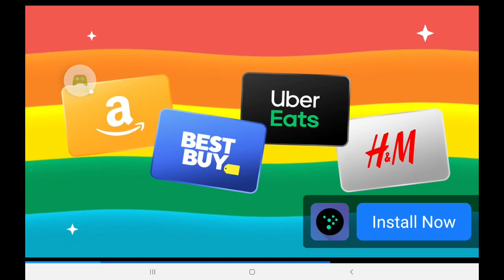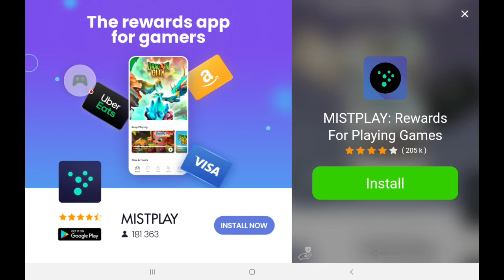9 August 2021